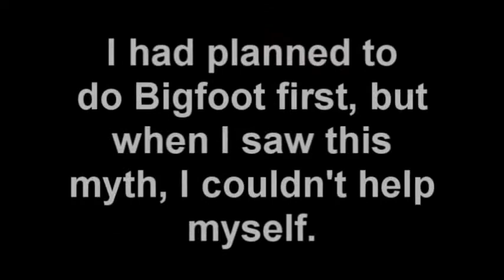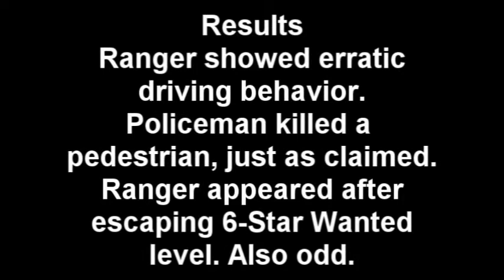GTA San Andreas Myths - Desert Ranger (2013)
Another terrible old archived video from my crappy adware-infested TOSHIBA that I owned when I was 12. As the title implies, my older brother installed a pirated copy of GTA San Andreas onto my PC around the time, and I was kind of getting into playing it which caused me to jump back into the GTA Myths craze that was taking off at the time, but I was exposed to it even farther back when I was even younger on an even OLDER YouTube when San Andreas was the game everyone wanted at the time.

If I had to guess, I chose the Desert Ranger probably because it was both one of the easiest to find, and I was also too intimidated to do my own take into Bigfoot or most of the others that required going into remote, isolated areas like Mount Chiliad where there was nobody around and I was a biiiiiiig sissy back then. I guess in a way the whole GTA Myths thing was kind of like creepypastas before creepypastas existed, in a way.

Also honestly in hindsight, I don't think I found anything really noteworthy because it's likely that the AI in GTA San Andreas was just acting like normal, and sometimes the AI has a tendency to wreck their vehicles, drive erratically, etc. Pretty sure the police in-game generally are also programmed to attack people in order to "arrest" them anyway.